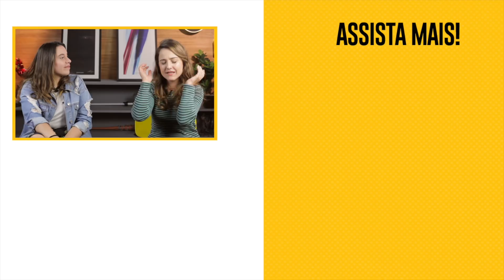SPOILER E SEGREDOS: TUDO SOBRE ANIMAIS FANTÁSTICOS 2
O sonho dos Potterheads! A Warner Bros. convidou o Omelete para dar um passeio no set de Animais Fantásticos: Os Crimes de Grindelwald, e vamos contar no OmeleTV de hoje todos os segredos e curiosidades dos bastidores do filme. Confira!

CRÉDITOS:
Roteiro e Apresentação: Aline Diniz e Patrícia Gomes
Câmera: Diego Queiroz
Som: Diego Queiroz
Edição: Susanne Carrera
Identidade Visual: Júlia Del Bel e Ryan Smallman